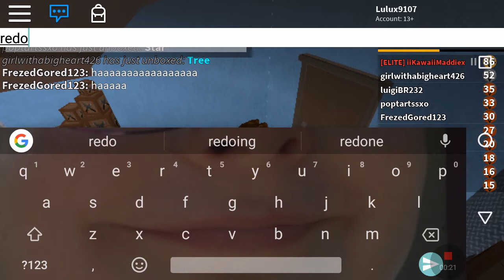Lucien plays Murder Mystery I h$#@ the de...